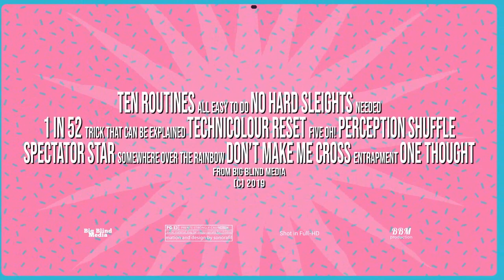Sweet Simplicity John Carey